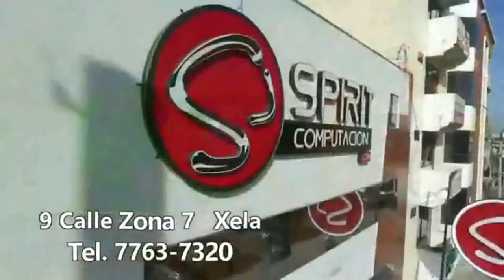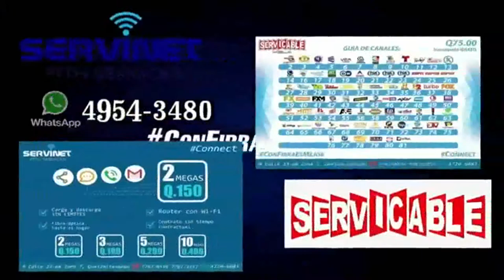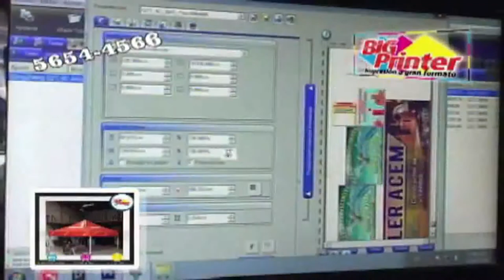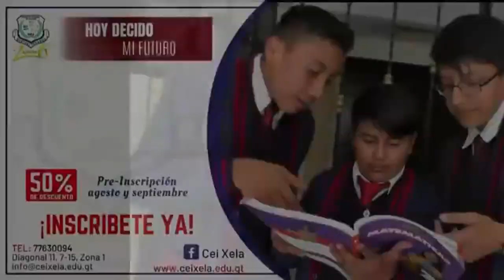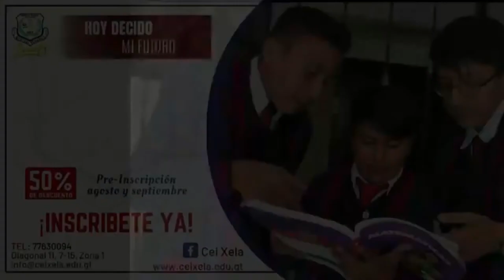Xelaju MC - Comunicaciones Jornada 4 Juvenil A AP2019